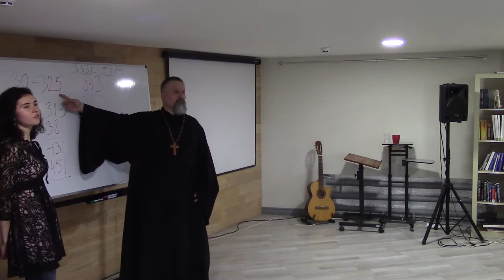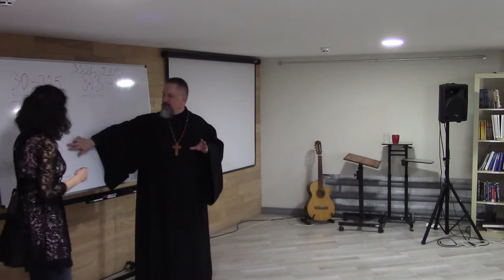2019.03.19 Семинар в ШБХМ в Киеве (2 день, 2 часть) Архиепископ Сергей Журавлев